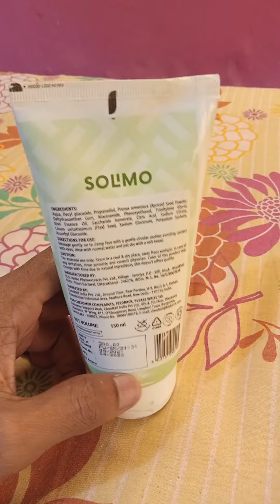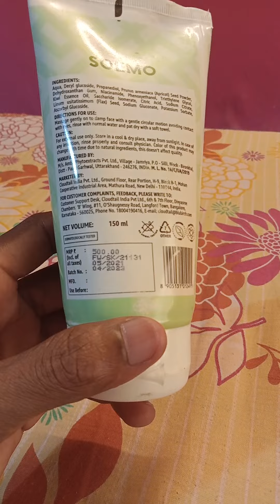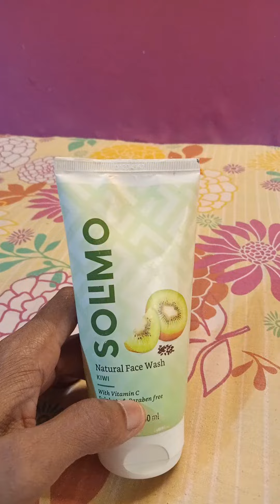Face wash Solimo Natural best face clean shining glowing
Solimo Natural Face Wash
with vitamin C Sulphate & Paraben Free 150 ml  MRP 500
Amazon best company offer time purchase and one time try
2  year expiry date
Maine use Kiya aur face mein pimple 2 din mein face clear Ho Gaya 🌹♥️🌹😴